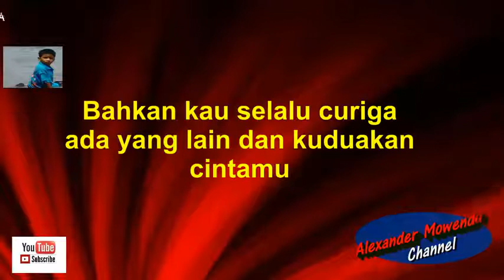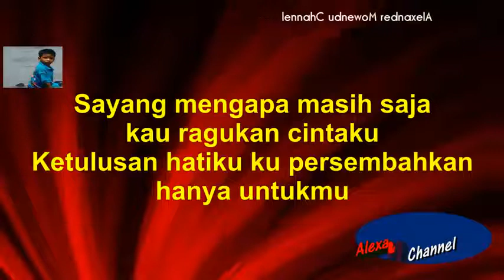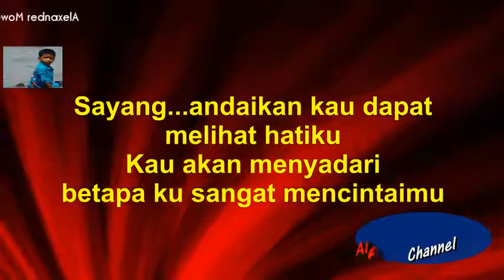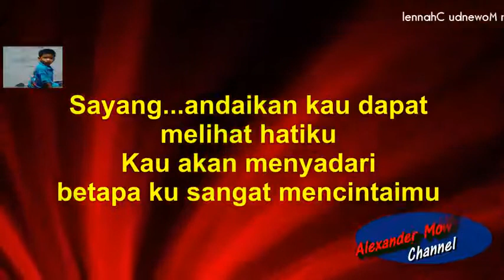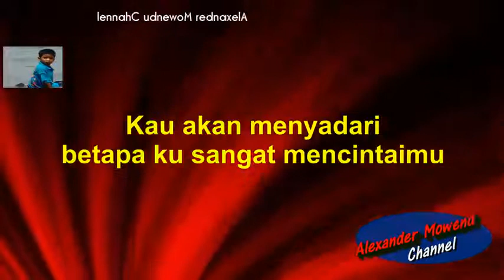Karaoke, Jangan salah menilaiku (Tagor Pangaribuan)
Pop Indo, Tanpa vokal (No vokal)